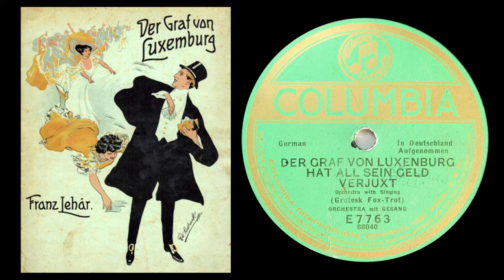Der Graf von Luxemburg hat all sein Geld verjuxt (Grotesk Fox-Trot) - Orchester mit Gesang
Columbia E 7763
Ca. 1921-22

Original 80rpm record transferred via AT LP120XUSB turntable with AT VM 95SP cartridge and Magix Audio Cleaning Lab 2016